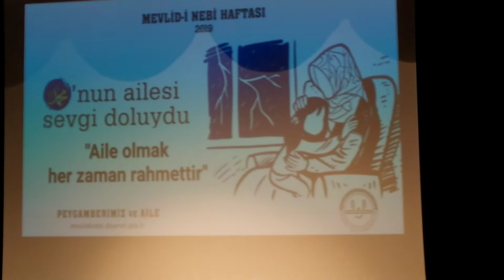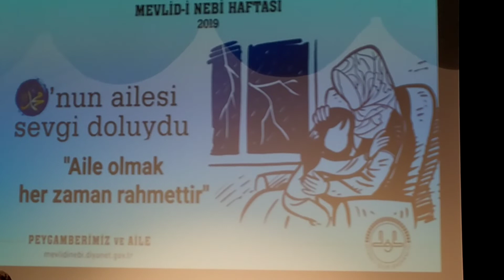Hüseyin Öresin Hoca Aile Yapısı Konferansi Diyanet Tekirdag eğitim merkezi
Kesinlikle her ailenin izlemesi lazim olan Hocamizin faideli muhteşem Hayat tecrübesi